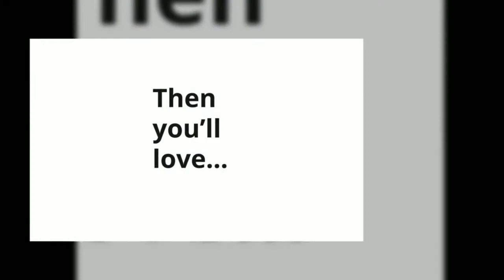Companion Radio (wind-up radio, torch, mobile charger) - Freeplay Energy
A compact FM/AM radio, torch and mobile phone charger. The perfect kit for outdoor and emergency preparedness use. Win up, solar and external recharge options.